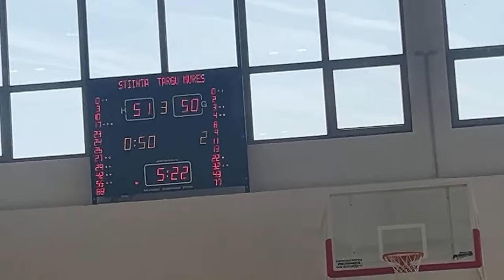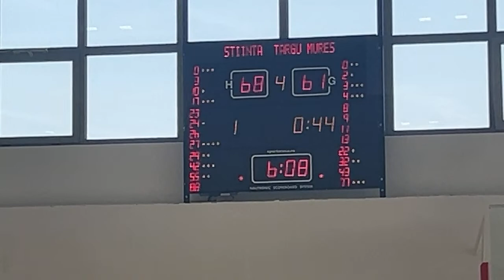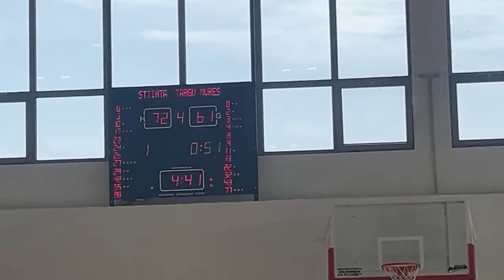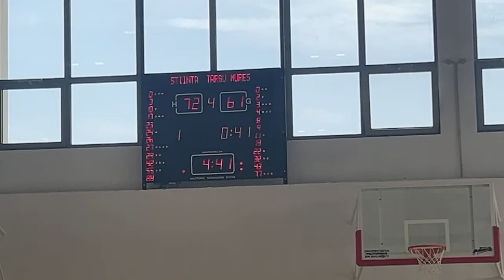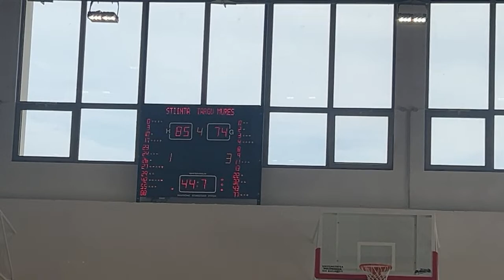LIVE 🏀 L1BM CSU Știința București - CSM 2 Targu-Mures